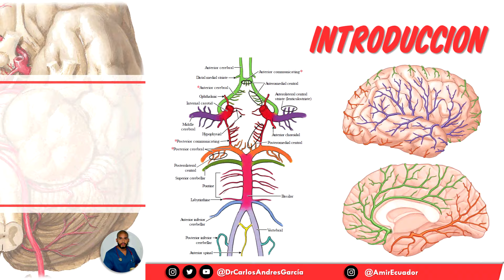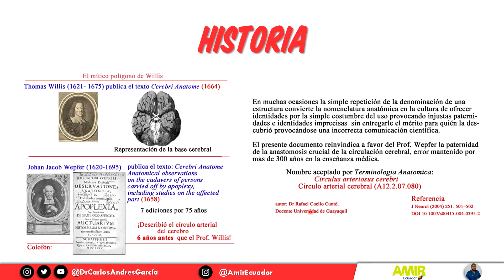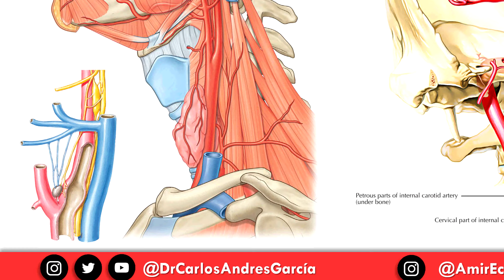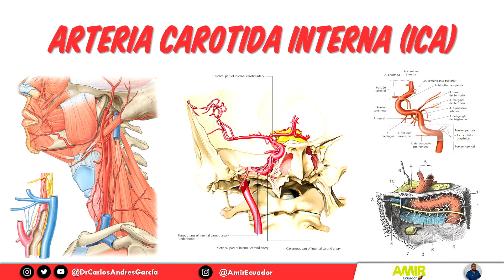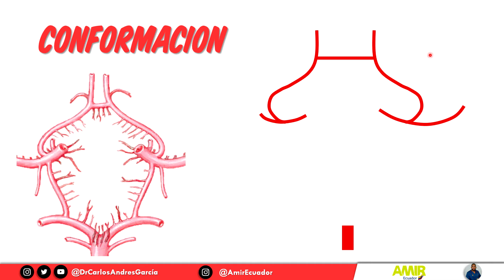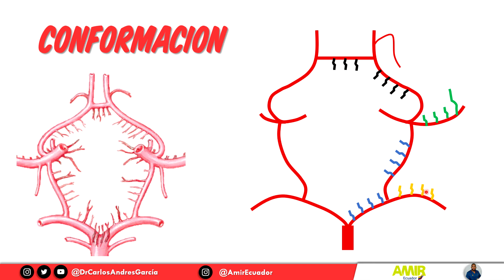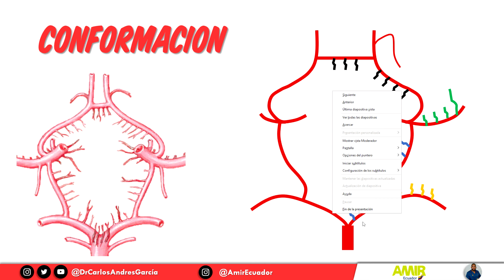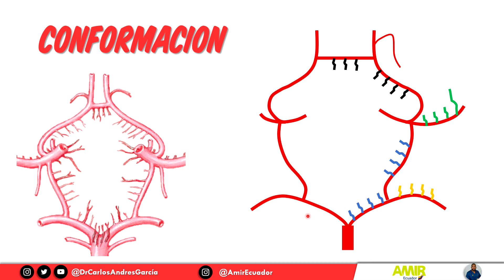Anatomía - Poligono de Willis (Corformación y Ramas Centrales, Lenticuloestriadas)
¡PUEDES DESCARGAR LAS DIAPOSITIVAS AQUÍ!

Facebook: Dr. Carlos Andrés García